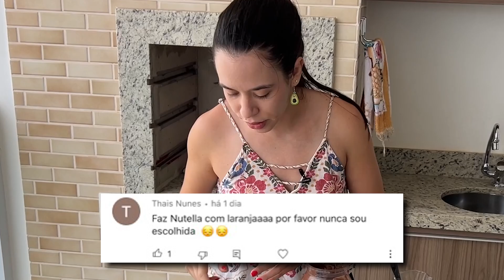COMENDO TUDO QUE VOCÊS FALAM COM NUTELLA!!